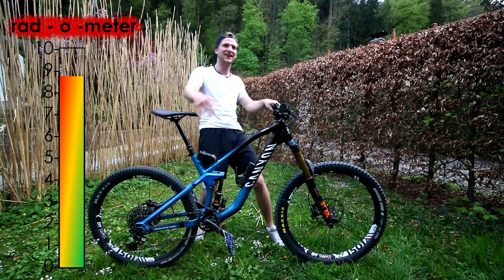Top 5 Tipps - MTB Federung instand halten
Camera:
Canyon 70D: *
GoPro Hero6 Black: *

Software:
Sony Vegas Pro 15